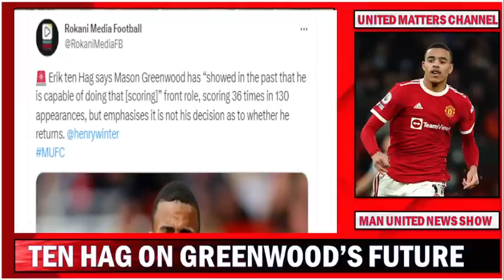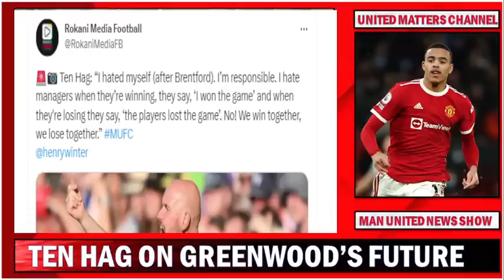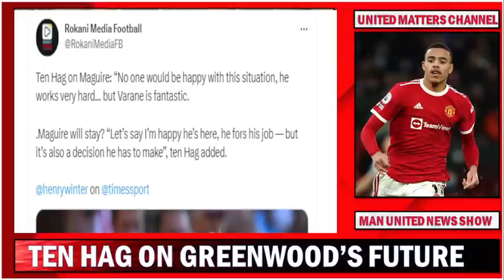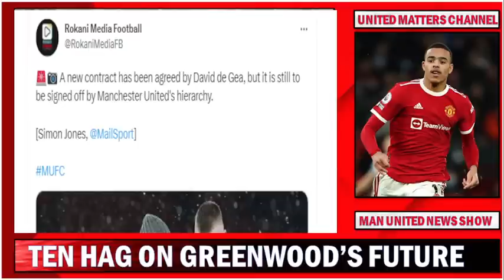Ten Hag Pronounces Greenwood's Future | Maguire Shown The Exit Door | De Gea Contract Ready !!!